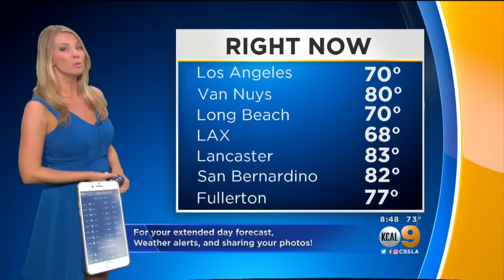Evelyn Taft's Weather Forecast (July 15)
Sunny and warm this weekend, with temperatures expected to increase for the next workweek. Evelyn Taft reports.